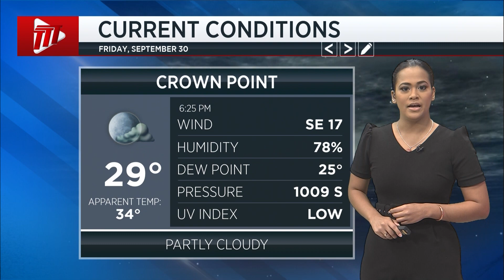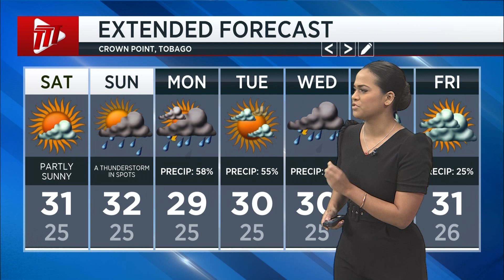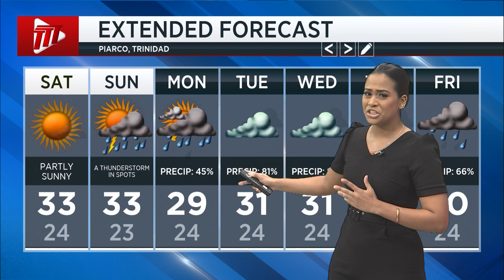Weather Forecast - Friday 30th September 2022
Check out the weekend forecast with Yia-Loren Gomez.